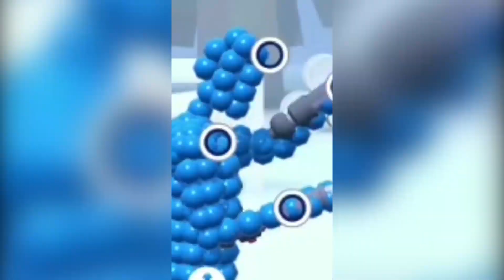HMAS guangjian yyq 1920 1080 0404